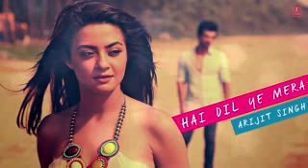Hai Dil Ye Mera ' Full Song Hate Story 2 (2014 -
Muhammad Ali